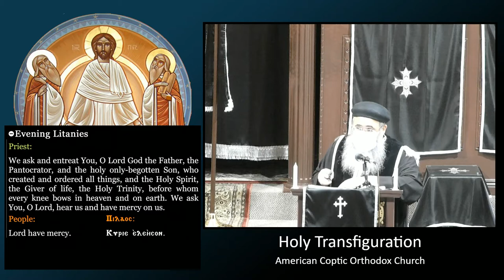HTC - Eve of Thursday Pascha Sermon - Dr. Henry Kirolos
Sermon given by Dr. Henry Kirolos on 4/28/2021 at Holy Transfiguration Coptic Orthodox Church for the Eve of Thursday